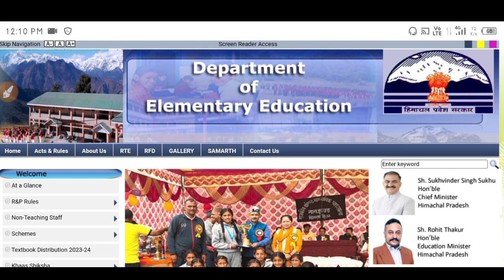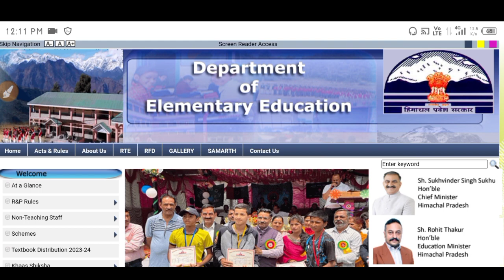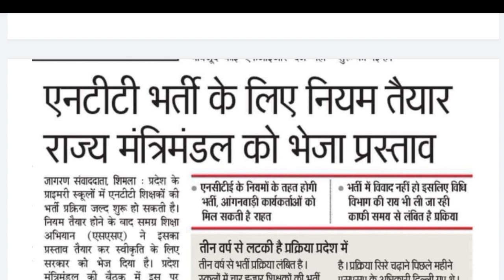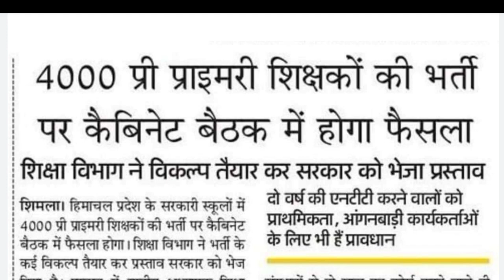NTT शिक्षक भर्ती 2023|HP Ntt New Update|Ntt bharti in hp|ntt bharti Himachal pradesh